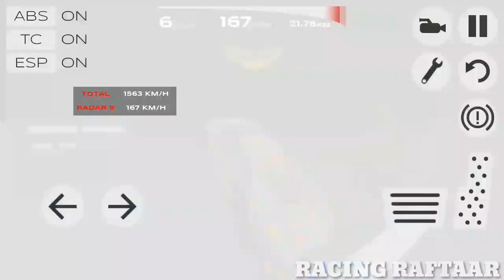DENGEROUS CAR STUNT IN THIS MOBILE GAME